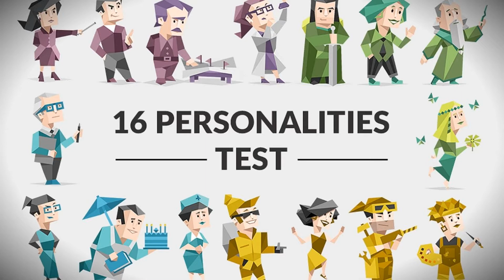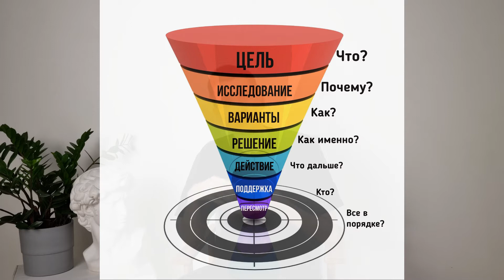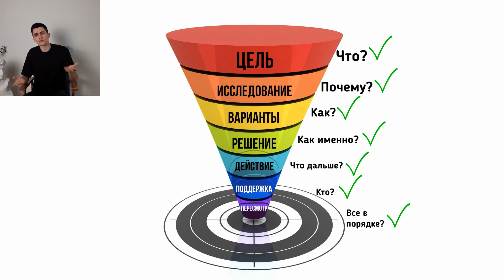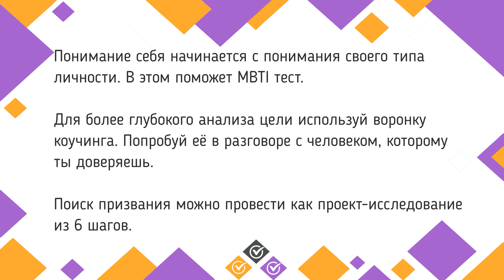День 2 - Зачем мне ЕГЭ?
Во втором видео квеста "РЕСТАРТ" мы научимся ставить цели, исходя из вашего типа личности. Вы пройдете психологический тест и будете увереннее принимать решение о выборе экзаменов и поступлении.

После просмотра этого видео напишите в комментариях ответы на вопросы в конце видео.